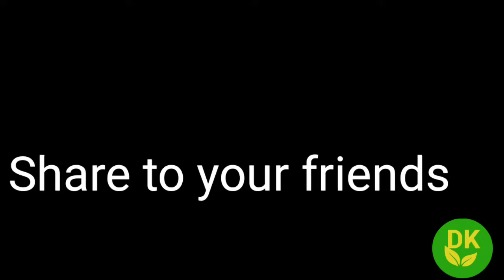ಕೆಸುವಿನ ದಂಟಿನ ಸಿಹಿ ಕಡುಬು | Colocasia Stem Sweet Kadubu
ಕೆಸುವಿನ ದಂಟಿನ ಕಡುಬು | Colocasia Stem Dumplings